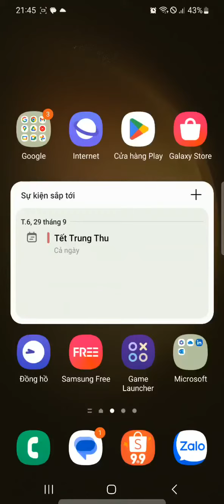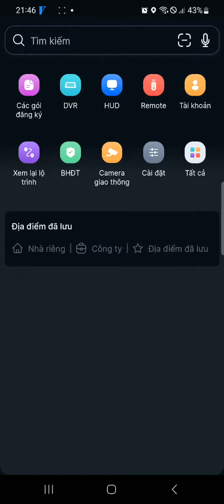Hướng dẫn nạp key bản quyền ứng dụng Vietmap Live Pro trên điện thoại Android